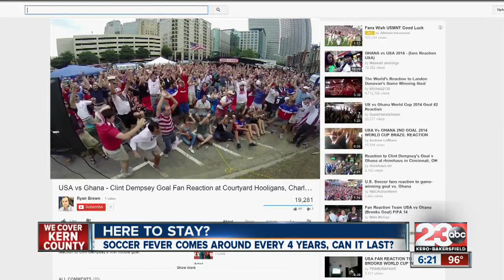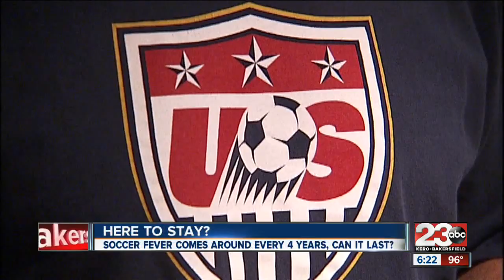World Cup fever probably not here to stay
The USA always has World Cup fever every four years. Many claim soccer will be a mainstay in the American sports landscape but fans inside the sport aren't convinced.